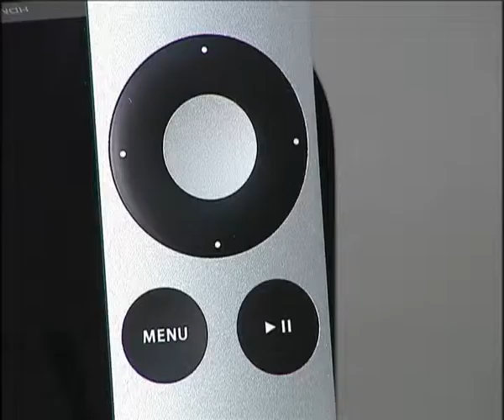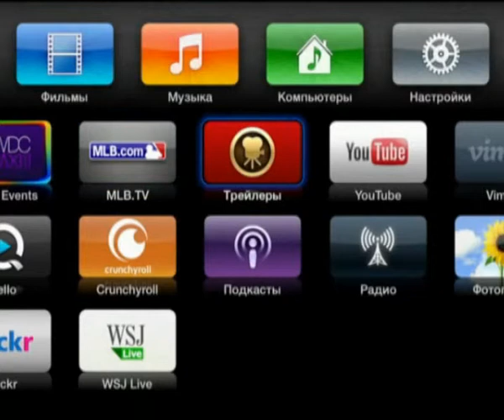iГАДЖЕТЫ Apple TV